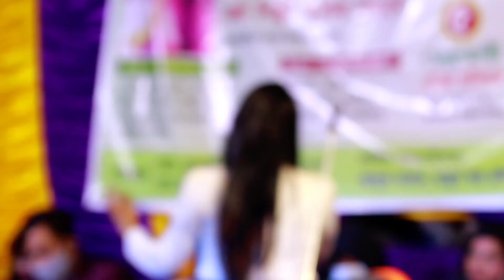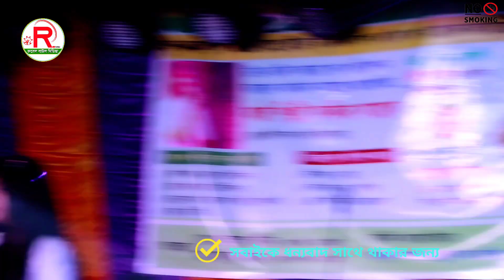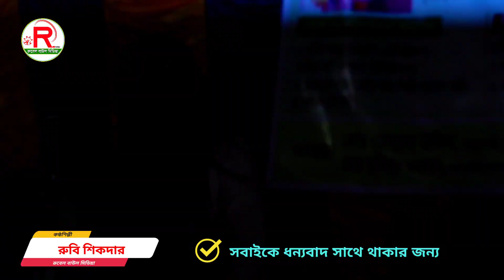একটু দাঁড়াও দাঁড়াও ইয়া মুহাম্মদ রুবি শিকদার ek tu dharao darao ya Muhammad Rubi sikdar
একদম মাথা নষ্ট করা নাচ দিলেন। Projapoti Baul Song 2023

সম্মানিত সুধী আসসালামু আলাইকুম ...।আশা করি সবাই ভালো আছেন।

অনুগ্রহ করে চ্যানেলটি সাবসক্রাইব করুন এই লিংকেঃ

চ্যানেল: রুবেল বাউল মিডিয়া [Rubel Baul Media। **রুবেল বাউল মিডিয়া **[Rubel Baul Media] ইউটিউব চ্যানেলটি, আপনি/আপনাদের জন্যই নিয়োজিত। আপনাদের মনোরঞ্জনের জন্যই আমাদের এই ক্ষুদ্র চ্যানেলের যত আয়োজন এবং বিনোদন। আপনাদের সার্বিক সহযোগীতা এবং উৎসাহ পেলেই ভিন্ন হতে ভিন্ন, নতুন হতে নতুনত্ব কিছু গান আপনাদের মাঝে প্রকাশ করতে সক্ষম হবো।  আমাদের অক্লান্ত পরিশ্রমে সংগ্রহ করা গান গুলি যদি আপনাদের হৃদয়ে বিন্দু পরিমান ছুয়া দিয়ে যায়, তবে অবশ্যই লাইক দিয়ে কৃতজ্ঞ করবেন। কমেন্টস করে জানাবেন আপনাদের মনের আকাঙ্কা। আপনাদের মতামত আমাদের কাছে অতিবঃ মূল্যবান লিখনী। আমরা যথাসাধ্য চেষ্টা করি আপনাদের মহা মূল্যবান মতামত নিয়মিত পড়ার জন্য এবং রিপ্লাই করারও চেষ্টা করি।  নিজে শুনোন এবং অন্যকেও গান উপভোগ করার সুযোগ করে দিন।

🍵প্রযোজক/পরিচালনায়👉রুবেল আকন্দ

🍵Porduce & Direction By👉Rubel Akonda

🔅প্রযোজনা পরিবেশনায় : Rubel Baul Media

🔅Presented By : Rubel Baul Media

          ✅ L I K E✅C O M M E N T✅S H A R✅

✅Rubel Baul Media আপনার চ্যানেলের দিরুদ্দে ব্যবস্থা নিবে!

SONG IS UPLOADED WITH THE PERMISSION OF SINGER AND CONCERT AUTHORITY MEMBERS This Product Copyright: Rubel Baul Media..

--রুবেল বাউল মিডিয়া---একটি বিনোদন মূলক অনলাইন চ্যানেল। এই চ্যানলটি বাংলাদেশের সাংস্কৃতিক মান কে এগিয়ে নিতে সর্বদা সচেষ্ট। প্রিয় দর্শক আপনাদের সহযোগিতা পেলে এই কাজটি করা আমাদের জন্য আরো অনেক বেশি সহজ হয়ে যাবে। আমাদের পাশেই থাকুন ধন্যবাদ সকলকে!

☑️অনলাইন চ্যানেল : Rubel Baul Media ☑️পরিচালক ☑️Rubel Akonda☑️

☑️ঠিকানাঃ- গৌরীপুর  ময়মনসিংহ। মোবাইল✅

Bangladesh Fair Use Disclaimer: This channel may use some copyrighted materials without specific authorization of tha owner but contents used here falls under the "Fair Use" as described in The Copyright Act 2000 Law No. 28 of the year 2000 of Bangladesh under Chapter 6, Section 36 and Chapter 13 Section 72.

অনুরোধক্রমেঃ চ্যানেল কর্তৃপক্ষ [Rubel Baul Media]।